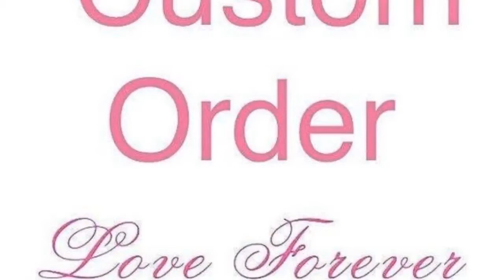Custom Order for Sara Pay Difference -14k Rose Gold Plain Wedding Band, Solid Gold Plain Comfort ...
WELCOME TO LOVE FOREVER JEWELRY All custom orders are 100% made in the USA from design to the finish. We love to custom design and create jewelry to commemorate all of life's important events. We specialize in Custom Jewelry! We can custom design anything you dream of. Love102B Details of Ring: Material: 14k Rose gold Metal weight: 2.7 Grams Band Width: 2.15mm Band thick: 2mm Rush Order Sizes available: 3-10 sizes Including 1/4, 1/2 and 3/4 sizes (Larger and small sizes available. Priced upon request) This Ring is also available in 18k Yellow, White or Rose Gold. Please ask for price. ♥♥♥♥♥♥ CUSTOM ORDER ♥♥♥♥♥♥ I welcome all kinds of Custom orders. Please conversation us for any information you need. We can work with you on special custom projects you have in mind. If you would like to change the designs we have according to your expectations, that is also possible. Or, if you have your own designs that you would like us to make, I will be happy to quote you a price and duration until completion of that project. ♥♥♥♥♥♥ LAYAWAY OR PAYMENT PLANS ♥♥♥♥♥♥ I am very flexible with payment plans. It can be a weekly or monthly payment plan. The minimum per payment will be $50. I'll begin to make the ring after I receive the first payment, ring will be shipped after you pay in full. 1. How much would you like to pay for each payment (weekly or monthly). 2. Which date would you like to start the first payment. 3. Send me the link of the ring you would like to purchase and let me know the ring size. And I will set up the plan for you. Once the final payment is made, your ring will be shipped out. It will be shipped with tracking, insurance and signature confirmation. Domestic packages are sent via UPS and typically arrive in 2 business days. International packages are sent via FedEx/UPS and typically arrive in 5 business days. ♥♥♥♥♥♥ FREE ONE YEAR MANUFACTURING WARRANTY ♥♥♥♥♥♥ Every piece you buy or custom order Love Forever Jewelry Group offers a free one year warranty protecting against any defect resulting from its manufacture, wear, tear or damage. We will provide free services such as cleaning and inspection, re-sizing, polishing, rhodium and minor repairs. We do all repairs for you jewelry in house in a timely manner. Enjoy Your Shopping!